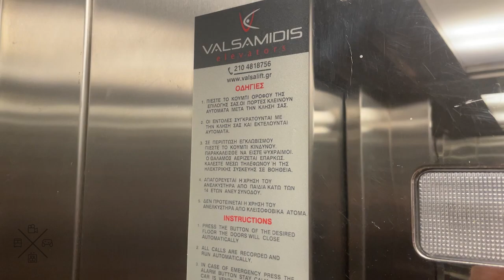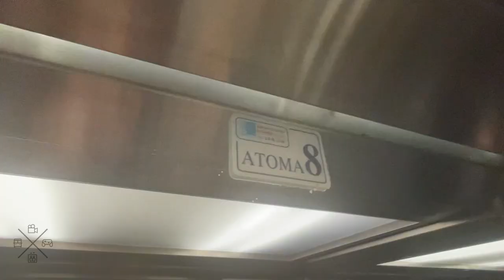Valsamidis hydraulic elevator @ Adidas, Athens, Greece.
---Elevator---
Brand: Valsamidis
Type: Hydraulic
Capacity:
Installed at ???
Floor served: 4(^-1^, *0*, H, 1)